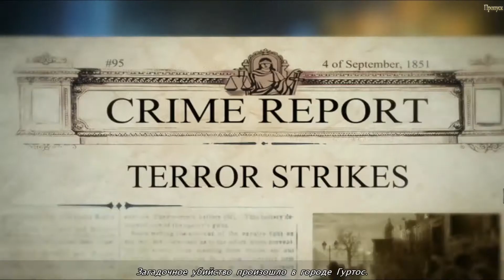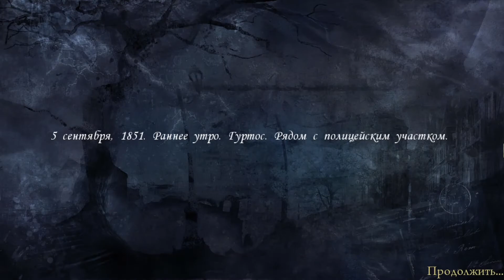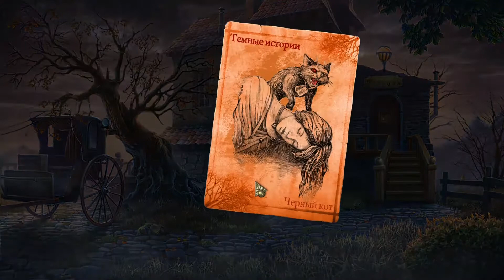DARK TALES EDGAR ALLAN POE'S THE TELL-TALE HEART COLLECTOR'S EDITION Walkthrough Gameplay Part 1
A scream in the night... a brutal crime... a mysterious figure with eyes red as blood... You and your partner, Dupin, have been called in to solve the murder of a young woman in a seaside town. She was found hanging from a tree, killed by a wound delivered straight to her heart. The details of the killing are strange, and suggest a very personal motivation for the killer. But who would perpetrate such a horrible and unusual crime... and why? Get to the heart of the mystery in this thrilling Hidden-Object Puzzle Adventure game!